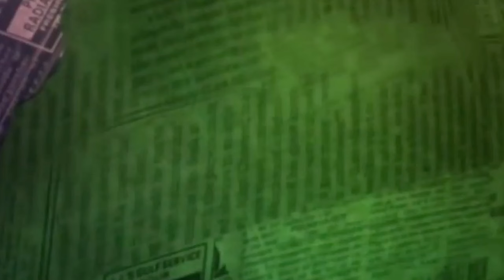If 20 Minutes Is The Answer What Is The Question | Mock The Week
So when a man says he wants to make love all night long this is what he really means.